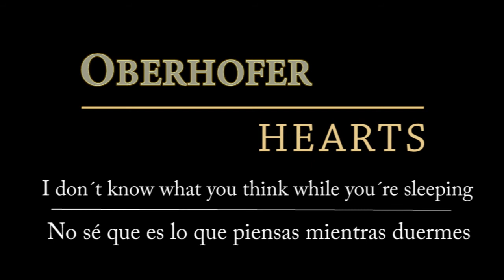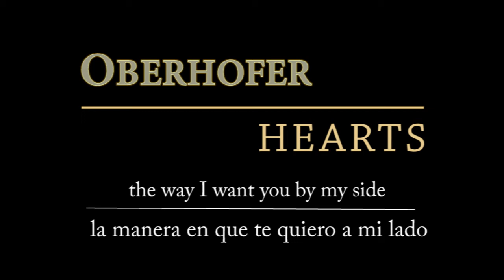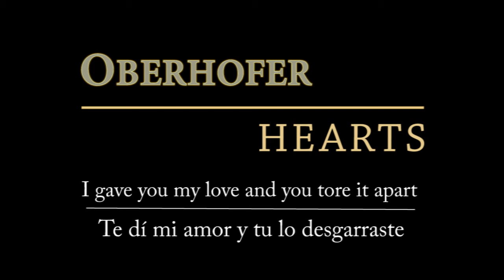Oberhofer - HEART (Sub Esp/Lyrics)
Song: HEART
Artist: Oberhofer
Album: Time Capsules II